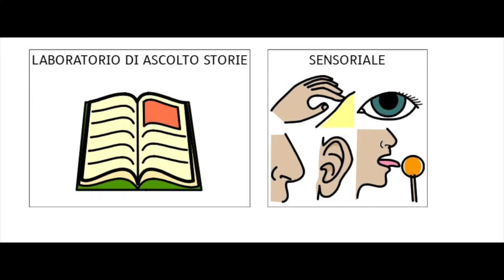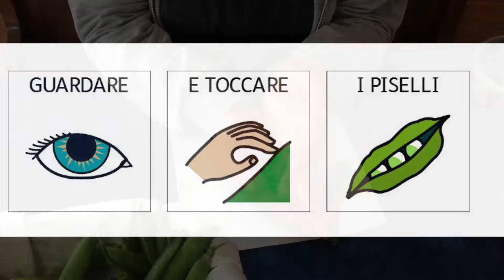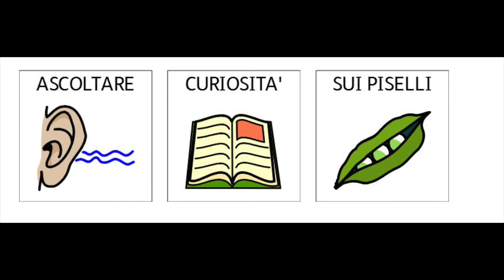Ascolto storie: i piselli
Nel laboratorio di ascolto storie di questa settimana incontriamo una verdura molto amata: i piselli.